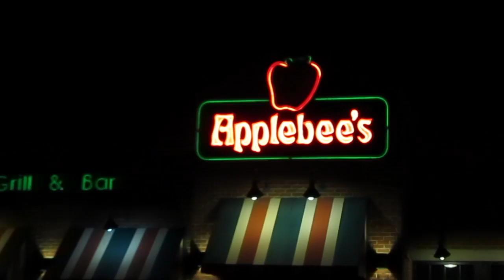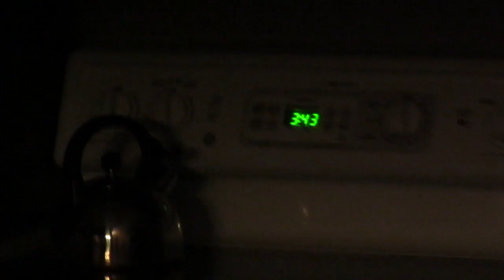Hey, Hey.. Mr. Policeman 12/12/13 - Day 1,100